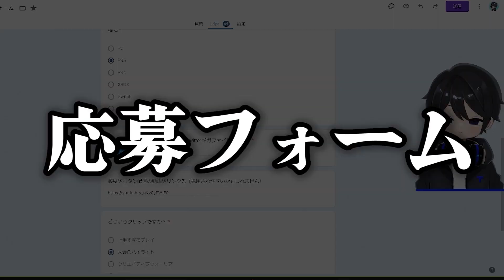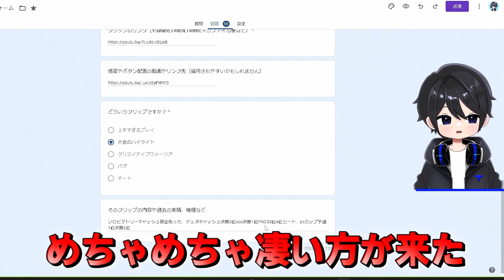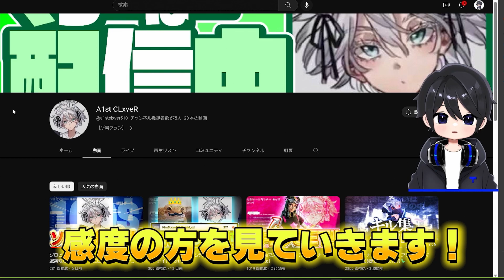【異次元のCS勢】CCCも優勝するPS5のPAD勢のプレイがやばい！＆感度【フォートナイト/Fortnite】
このチャンネルでは主にフォートナイトを中心に役立つ情報を発信しています。

🟢メンバーシップ特典の詳細はこちら！（配信のアーカイブが全て見れます）↓

♦Amazon欲しいものリスト↓